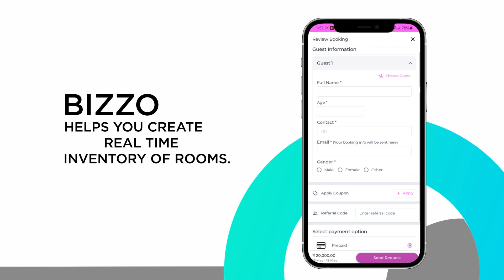Will I always have to update the availability?